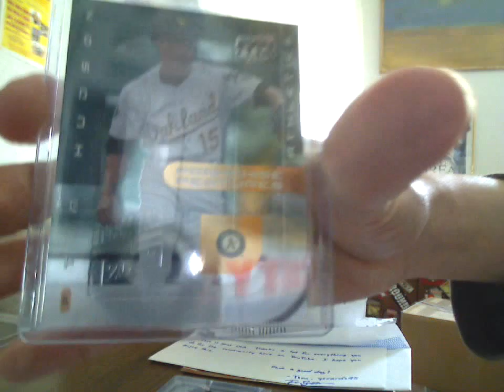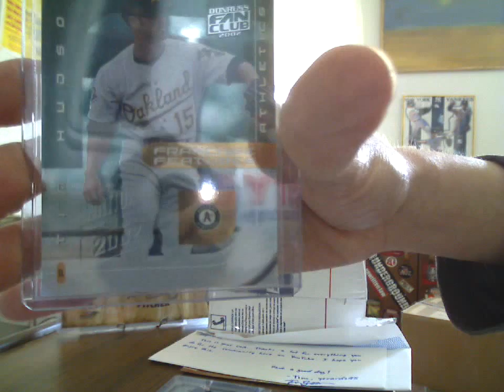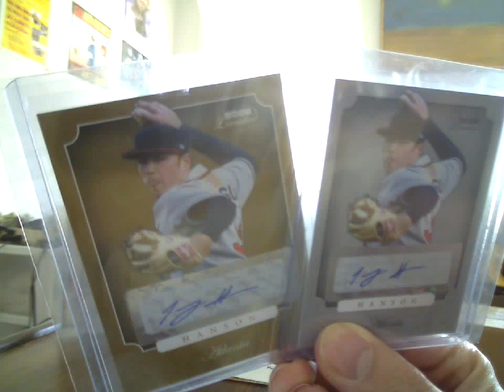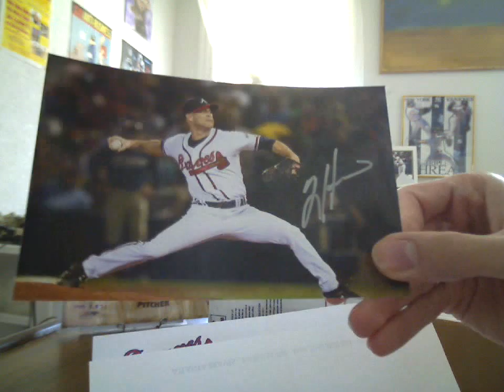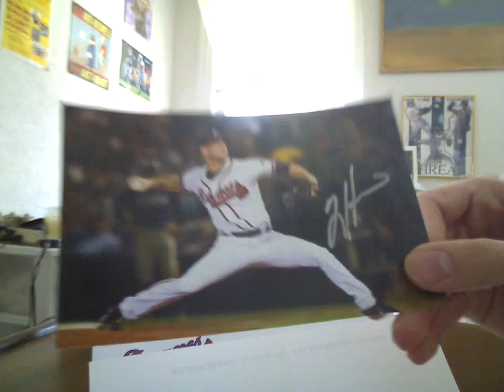3-17-10 1/1 Mailday Part 1(?) (yecards95)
Thanks so much, I really appreciate it TIm!